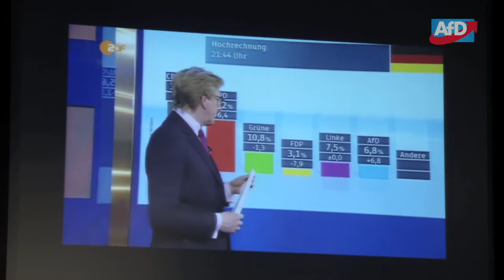AfD Wahlparty in Berlin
AfD feiert den Einzug in das EU-Parlament am 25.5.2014